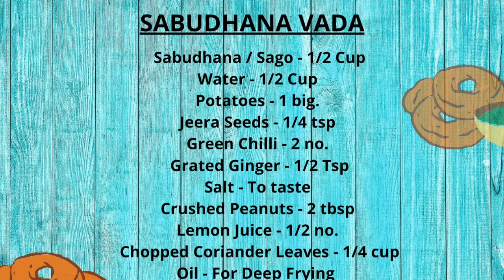Sabudhana Vada|| Javvarisi Vadai || ஜவ்வரிசி வடை (Shivarathri Special)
Maha Shivarathri is an important Hindu festival celebrated in India. During Shivarathri, people fast the entire night and also consume no-onion, no-garlic food until they break the fast. Sabudhana is one grain that is commonly consumed during fasting. Sabudhana Vada is a crispy snack made with soaked sabudhana, boiled potatoes, and peanuts. It is very mildly spiced with subtle flavors and eaten with green chutney. Some people add rice flour or any other flours that are accepted during fasting days for a binding agent. However, I have not used any of them, yet achieved a crispy snack. Try this tasty Sabudhana vada and let Lord Shiva bless everyone during this Mahashivarathri.